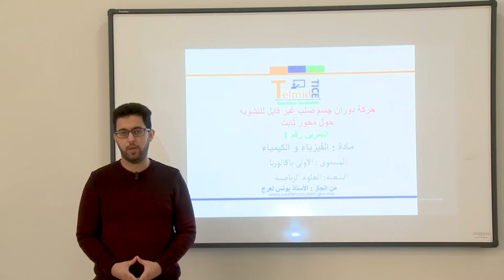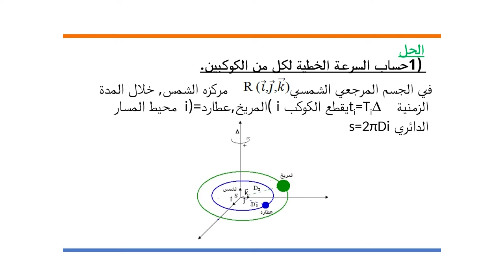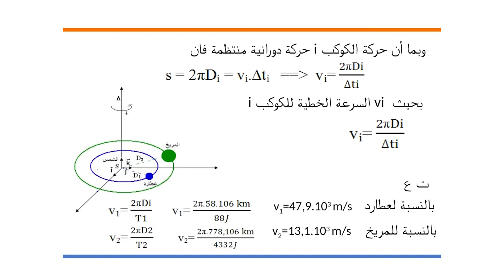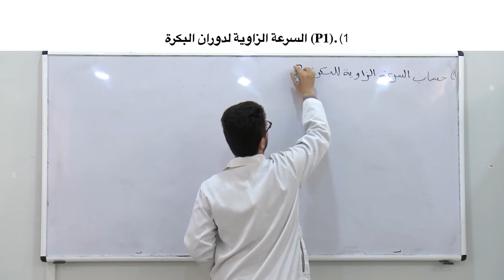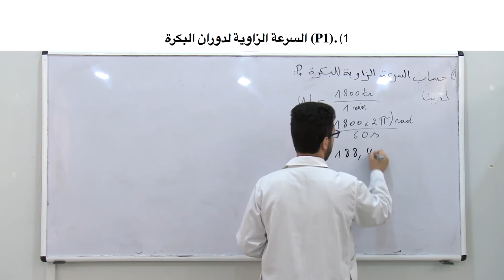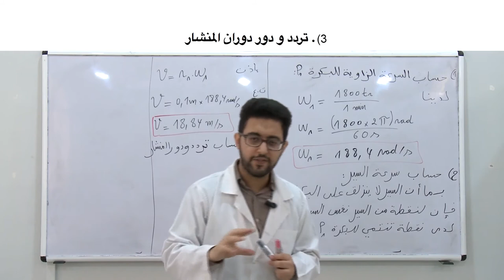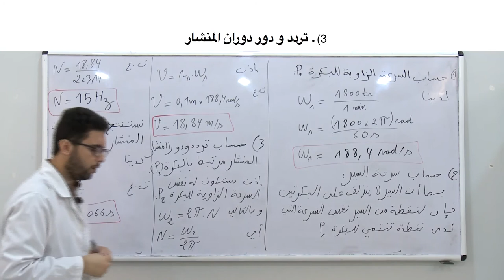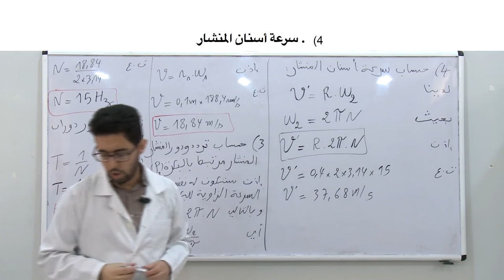Laayoune diffusion LUN 15 JUIN C15